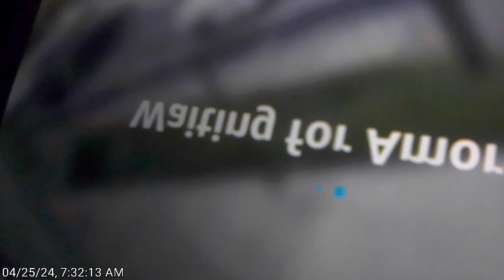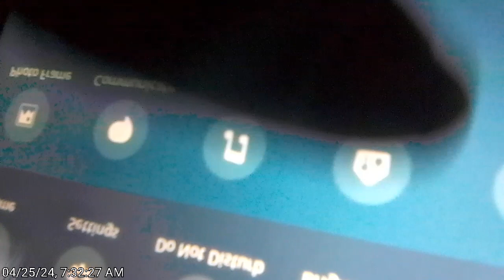FOOLISHNESS SOUNDS OF TAPPING IS THEM DROPPING. a form of harassment /threaten (2)